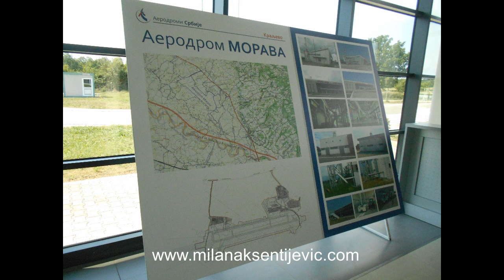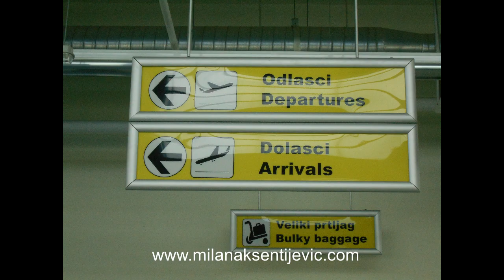Aerodrom "Morava", Kraljevo - Otvaranje (2019)